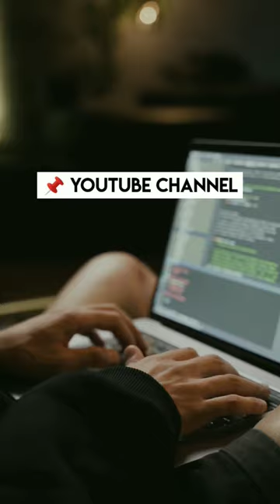Mobile से करे घर बैठकर बिजनेस 🤑 | Best Business ideas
top 5 small business ideas in 2022 jawid tv
top five business idea
business idea
businessman
business Guru
business skill
business news
earn money
online money
short ideas
short video
trending short
Ghar baithe paise kamae
make money online
extra income online idea
mobile se paise kaise kamaen
best earnings app 2023
Copy Paste
Excellent income
freshers jobs
typing jobs from home
10th pass jobs
12th pass jobs
Freelance Jobs